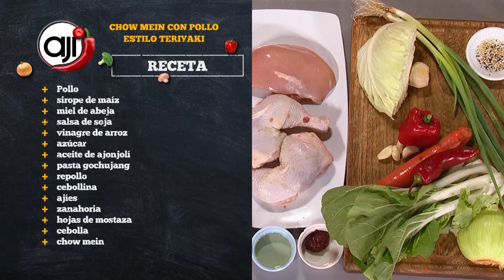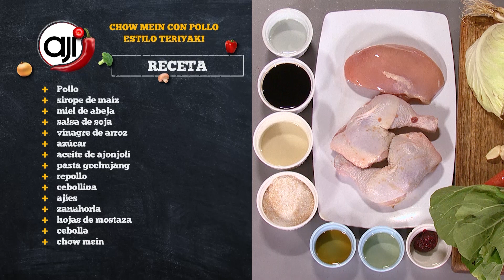Receta de Chow Mein con pollo estilo teriyaki | Ají